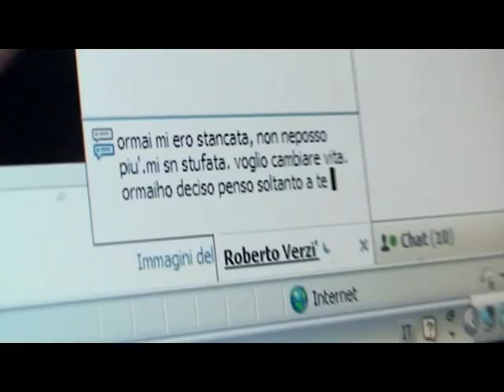Angelo Mauro - Straordinariamente bello (Video Ufficiale)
Raccolta di videoclip prodotti e distribuiti da